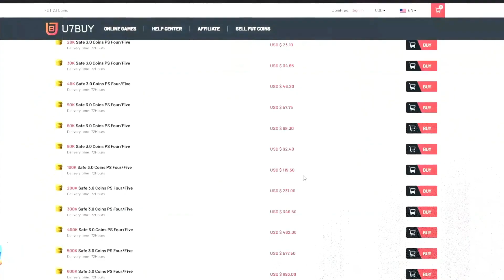How to Make 200k Coins FAST?! 🤔 (FIFA 23 BEST SNIPING FILTERS)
►Sign up to SoRare here and get a FREE LIMITED when you buy 5 Cards from the Primary Market (bidding market)!

LOW BUDGET SNIPING FILTERS,
LOW BUDGET SNIPING FILTERS FIFA 23,
TOP 10 SNIPING FILTERS,
TOP 10 SNIPING FILTERS FIFA 23,
SNIPING FILTERS FIFA 23,
LOW BUDGET FILTERS,
LOW BUDGET FILTERS FIFA 23,
BEST SNIPE FILTERS FIFA 23,
BEST SNIPE FILTERS,
BEST TRADING TIPS FIFA 23,
TRADING TIPS FIFA 23,
HOW TO START FIFA 23,
BEST WAY OF MAKING COINS IN FIFA 23,
BEST WAY TO START ON FIFA 23